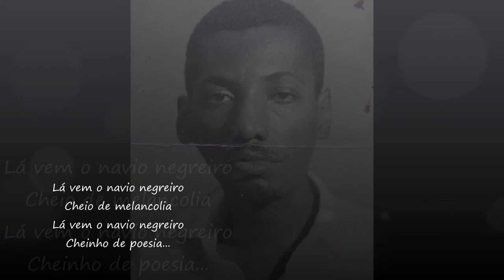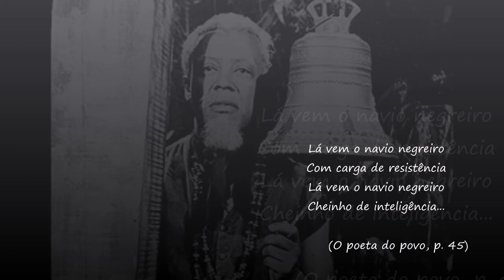"Navio Negreiro" - Solano Trindade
Nacionalidade: Brasileiro

Livros:
- Poemas de Uma Vida Simples, Rio de Janeiro, 1944,
- Cantares ao Meu Povo, São Paulo, 1963.
- Poemas antológicos